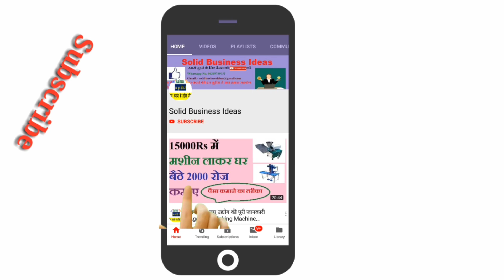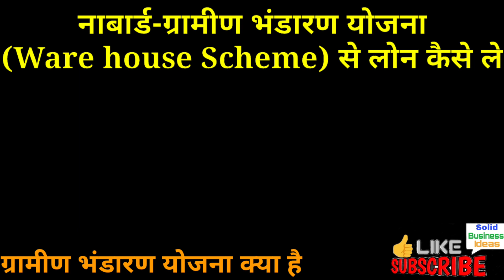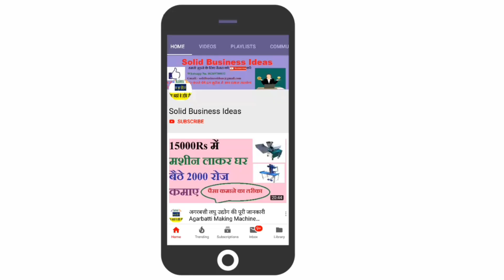Warehouse Business Plan-Warehouse Business Subsidy Scheme 2020,Cold Storage Business In Hindi Part 2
Warehouse Business Plan- Warehouse Business Subsidy Scheme 2020,Cold Storage Business In Hindi

In this video we will learn about Warehouse business plan.There are huge demand and scope of this business ideas in india. Warehouse business in india  is the low investment and high profit business ideas.New business ideas can be helpful for fulfilling your dream.You can get more profit in warehouse business.This video is based on Best startup business ideas.

Contents :-
1. Warehouse business क्या है ?( what is the warehouse business in hindi)
2. Warehouse business कैसे शुरू करे and क्या-2 इंतजाम करने पड़ेंगे ?( how to start warehouse business in india)
3. Warehouse business के लिए भारत सरकार की सब्सिडी प्लान क्या है ?( warehouse subsidy scheme 2020)
4. Warehouse business में कुल लागत ?( warehouse business investment)
5. Warehouse business में कुल कमाई ?( warehouse business profit in india)
6. Warehouse business में पैसा कमाने के तरीके ?( warehouse se paise kamane ka tarika)
7. Warehouse business में सफल कैसे बने ?( how to become successful in business in hindi)

2.किसी भी प्रोडक्ट को मार्किट में वायरल करने का तरीका –Marketing Strategies,How to viral Your Product

8.10 स्टेप्स में किसी में भी बिज़नस में सफल बने-How to become Successful in any business

Warehouse Business Plan- Warehouse Business Profit,Cold Storage Business In Hindi,Business Ideas Part 1

अपने बिज़नस,शॉप,मशीन की विडियो बनवाने के लिए 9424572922 पर कॉल करे ,आपके बिज़नस के हम विडियो बना देंगे .